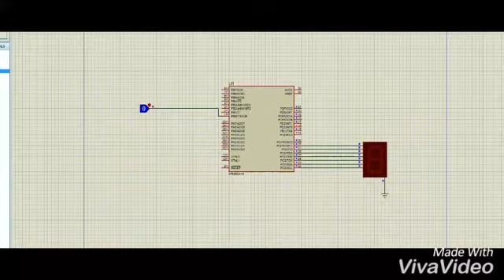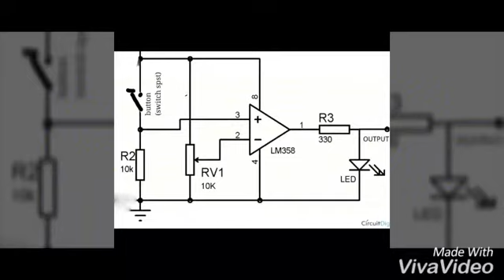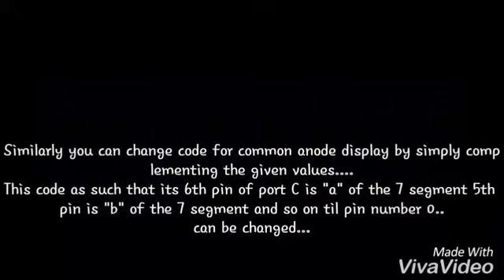Electronic dice using 7 segment display